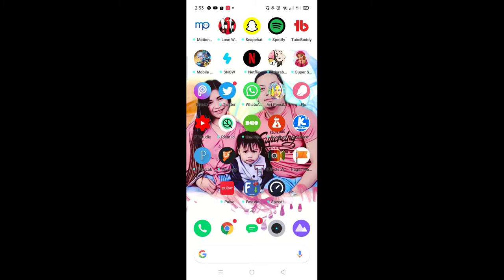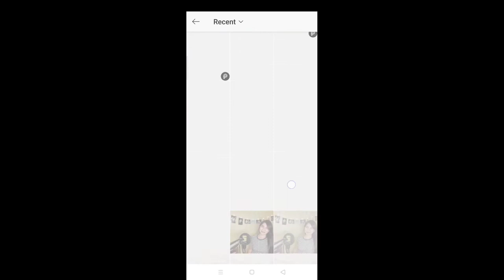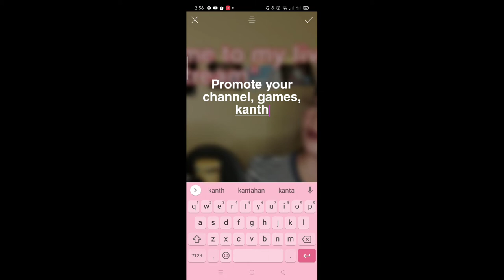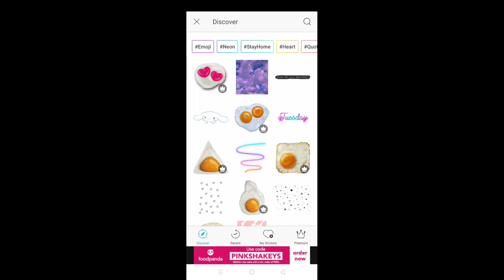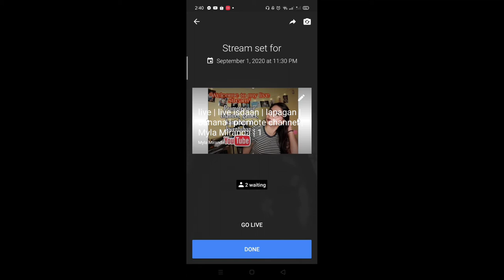Pics art tutorial | pictures for thumbnail | editing pictures